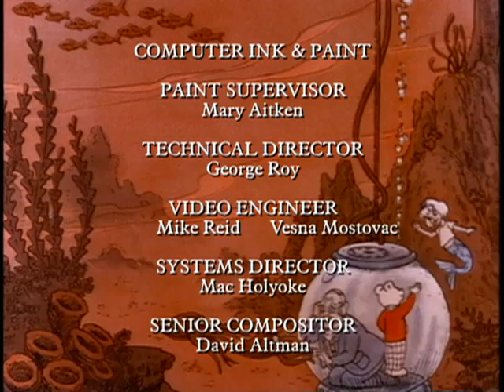Rupert: in Dreamland - Ep.45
Podgy has a nightmare that is so nasty it threatens to take over all of Dreamland and give everyone nothing but bad dreams.